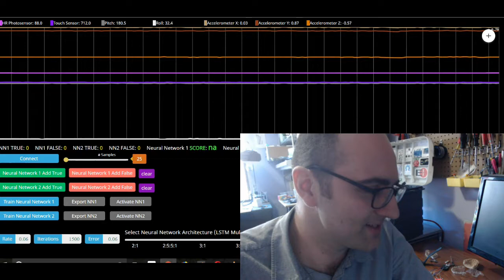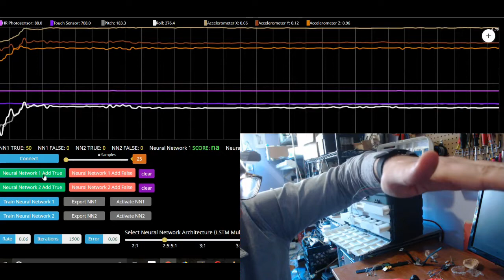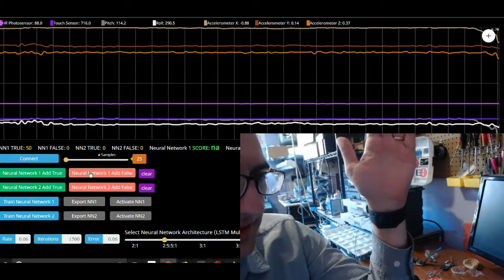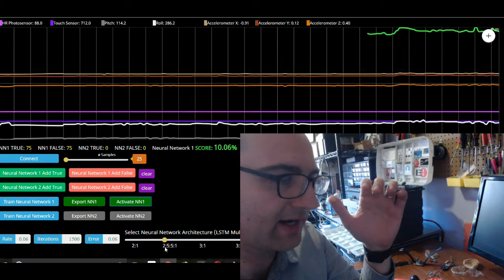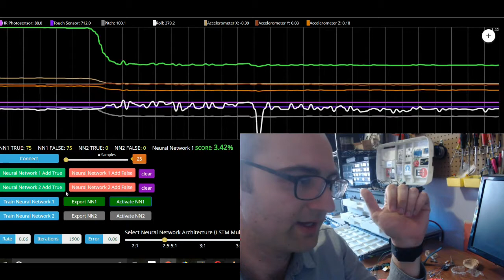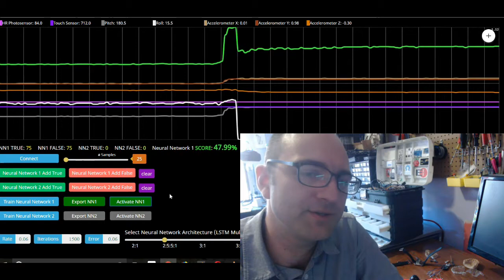Neural Network Bluetooth Website for Hacked Activity Trackers Tutorial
Stream sensor data from your hacked activity tracker into a web browser using the experimental HTML5 Web Bluetooth API. Sample data in different positions and train a neural network to distinguish position ie recognize gestures.